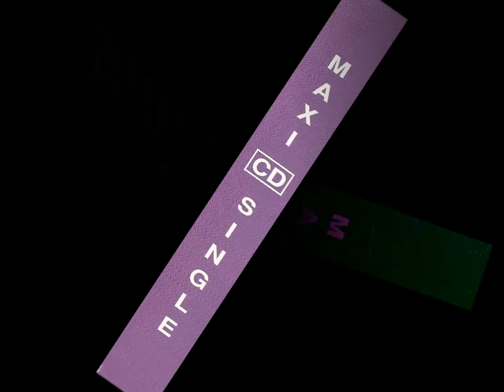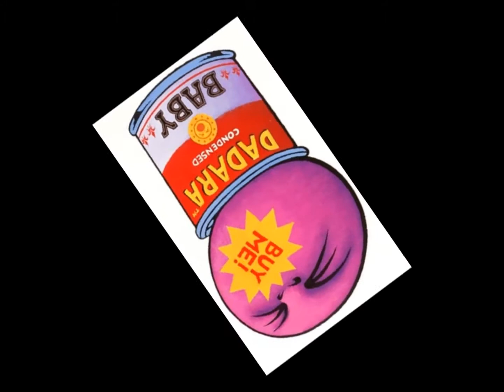Tara - Feel So Good (Special Radio Version)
Tara the Dutch singer her debut single and also 1 of her very best !
The CD-MAXI has got 3 remixes and the 3rd is the best :)

Then after her second CD-MAXI called "Someone To Love" her 3rd came called "Always (U&ME)" On that CD-MAXI there is a special freestyle Club Extended Remix of "Feel So Good" :)

So... Feel Good 'nd N-Joy !